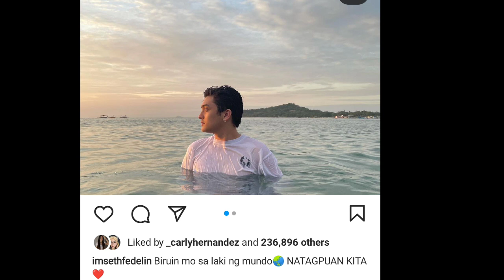Seth nagpahayag ng Tunay na Damdamin! Handa na ba sya magsalita?